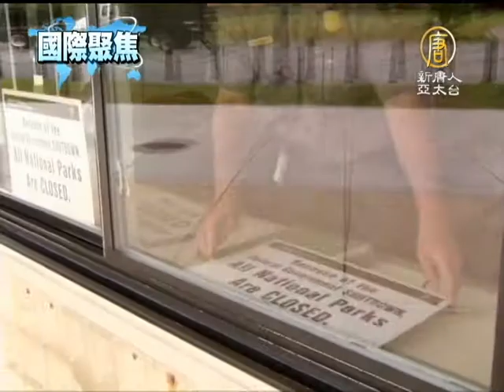【國際新聞】美政府停擺 景點關門華府靜悄悄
【國際新聞】美政府停擺 景點關門華府靜悄悄 (NTDAPTV) 由於美國國會參眾兩院，無法就政府臨時開支「撥款議案」達成一致，10月1號，聯邦政府許多部門17年來首次被迫關閉。這次政府關門對美國首府華盛頓來說影響最大，因為聯邦政府是這裡最大的僱主。當天，歐巴馬總統在白宮指出，這次政府關閉原本可以避免。他敦促議員們再次投票，讓政府恢復運作。【新唐人亞太台2013年10月2日訊】

聽說美國政府關閉，您一定以為華盛頓DC已經成了一座空城。但事實，星期二早上，到華盛頓市DC區內上班的人數並沒有明顯減少。因為，很多人還是需要到辦公室，在上午4個小時內，整理好的辦公桌、做好不在辦公室的各種安排，然後再離開。

有近一百萬的聯邦僱員10月1日開始無薪休假，留下來的極少數人都是必須的「基本僱員」。所有現役軍人，國土安全部，邊防安全部門和其他執法機構也還在繼續工作。仍然留在工作崗位繼續工作的聯邦僱員並不保證能夠按時領到工資。

國家非洲博物館僱員Bill Holmes：「這個情況真的很糟糕，作為聯邦僱員，我們為財政復甦做出了應付的代價。我是說，我們有四五年都沒有增加生活開支。很多政府部門凍結顧傭，而政府關門只是讓事情更複雜，並且雪上加霜。」

因為政府關閉，華盛頓的標誌性的旅遊景點都受到了影響。原本人來人往的國會山和國家大草坪，顯得空曠而安靜。往日遊人如織的林肯紀念堂已經用柵欄圍了起來，謝絕遊人入內。

史密森博物館、航空博物館等也都閉門謝客。 （航空博物館圖像在00:21）

「因為政府關門，所有史密森博物館和國家動物園今天都關閉。由此產生的不便我們感到抱歉。」

秘魯遊客Igogo Guevara：「我感到非常失望，因為我只在這裡待三天，所以我希望明天問題就能得到解決，這樣我就可以去所有的紀念性建築。」

總統歐巴馬也在白宮玫瑰園發表講話，

歐巴馬敦促議員們進行投票，讓政府恢復運作，同時也警告共和黨人要利用10月中旬關鍵的最後期限，無條件提高政府16.7萬億美元的債務上限。

美國總統 歐巴馬：「如果他們（共和黨人）這一次要堅持到底，迫使美國出現歷史上首次債務違約，那結果將比政府關門要危險得多，和政府關門一樣糟糕，那將導致經濟停滯。」

對於這次政府關門，國會接下來還可以召開會議，讓參眾兩院磋商一項臨時撥款議案，讓聯邦政府在新財政年度的開始幾周維持運作。

不過，參議院主導的民主黨和眾議院控制的共和黨，在歐巴馬醫保法預算這一關鍵問題上，仍然沒有讓步的跡象。

面對預算僵局，聯邦政府會關門多久還是未知數。不過專家認為，這種政府被迫關門的情況在美國歷史上並不少見，而且大多不會持續很長時間。他們覺得更大的問題是聯邦債務上限的議題。如果再次出現相持局面，那才是真正會威脅到美國經濟。